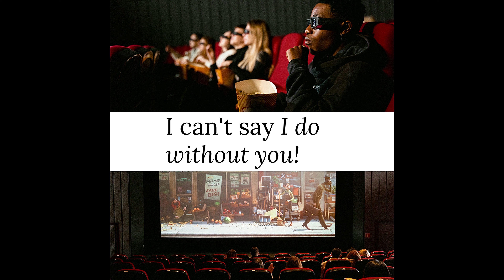Humans- "rise of the Planet of the Apes" #2011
Monkeys Clash with Humans in a Thrilling Bridge Battle - Watch this Exciting Movie Clip from "Rise of the Planet of the Apes" (2011) in High Definition (HD).